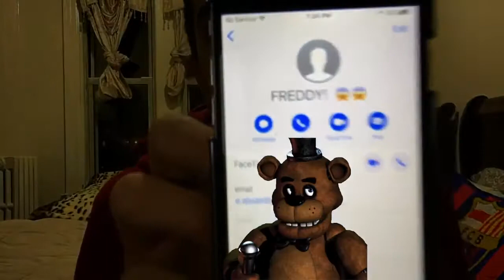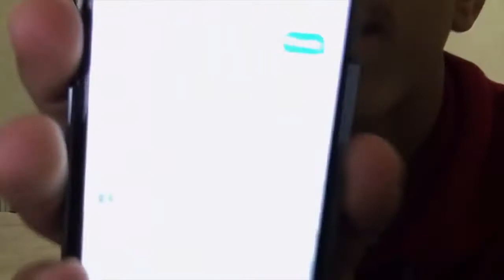CALLING FREDDY'S FAZBEAR PIZZA HE CAME TO MY HOUSE OMG 1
CALLING FREDDY'S FAZBEAR PIZZA *HE CAME TO MY HOUSE OMG *guys this is so scary freddy fazbear came to my house and texts me. Im so scared of this bear because it is so freighting! I called five nights at freddy's pizza who should I call next? DO NOT CLICK THIS
If You Are New Make Sure You subscribe, and click the like button so we know you are a true Alseidi Member :) IF YOU WANNA JOIN THE NOTIFICATIONSQUAD FOR GIVEAWAYS AND MORE, THEN CLICK THE BELL, OR TURN ON NOTIFICATIONS, COMMENT "NOTIFICATION" WHEN DONE!!

Instagram CAN WE BREAK 300 LIKES!!!